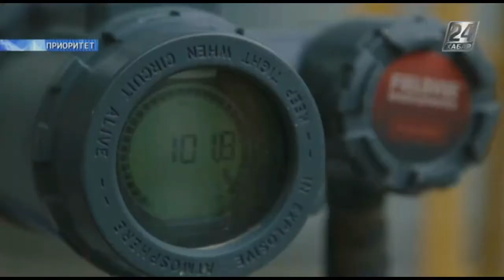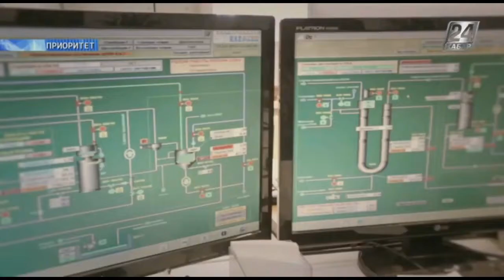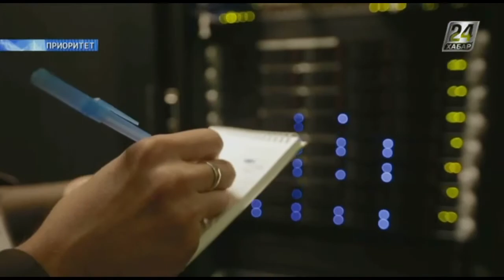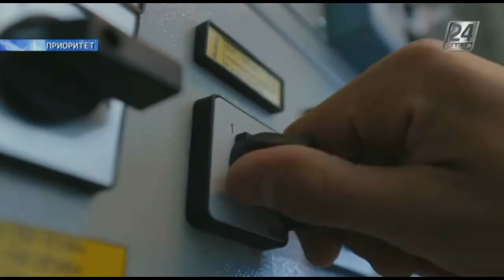Приоритет. Разгосударствление и приватизация